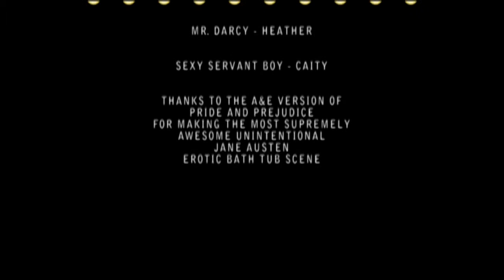The Secret Love Life of Mr. Darcy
Heather (Mr. Darcy) and Caity (servant boy) were watching the long A&E version of Pride and Prejudice when we happened upon the scene where Mr. Darcy takes a bath and his servant "assisted" him. We saw the hidden feelings behind the pouring of water and decided to elaborate on the scene.

Clip credit: A&E's Pride and Prejudice